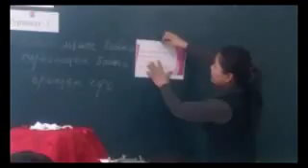Дорнод Баяндун С.Төрбат